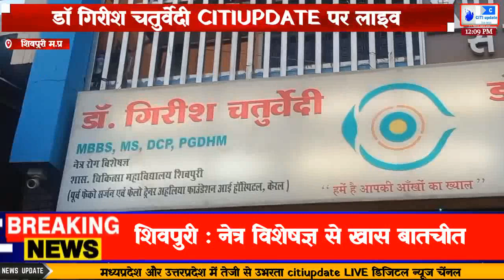बच्चे की आंख से निकला कीड़ा? धमाकेदार इंटरव्यू लाइव।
Citiupdate live
shivpuri news
city update news
city update live
doctor eye health
eye doctor reacts
dry eye doctor eye health
Eye doctor
eye flu news delhi
doctor movie
sivakarthikeyan
Doctor interview
eye flu symptoms and treatment
eye flu treatment in hindi